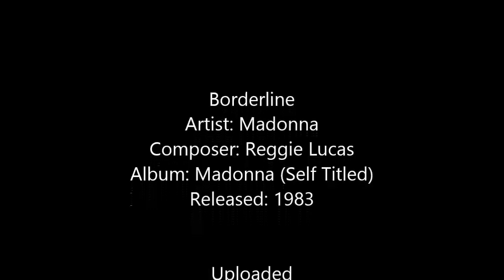Borderline - Madonna [Remastered]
Borderline
Artist: Madonna
Composer: Reggie Lucas
Album: Madonna (Self Titled)
Released: 1983

About “Borderline”
Smash hit dance-pop hit from Madonna’s self-titled first album. it was all over the radio in 1984 and became her first top 10 hits. The wildly popular video that accompanied the song depicted Madonna in her iconic clothing style (imitated by thousands of young girls) a mix of punk and New Romantic, spending time with her temperamental boyfriend in the hip hop scene on city streets and modeling for a snobby photographer. In the song itself, Madonna berates her lover for blowing hot and cold.